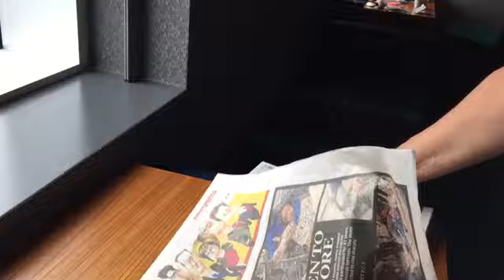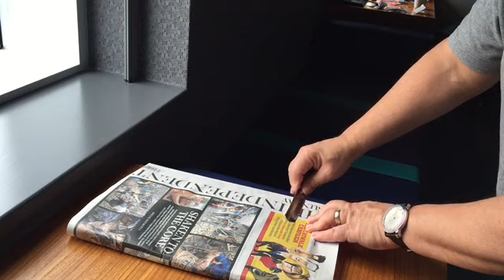First Shave w/ Caties Bubbles recently introduced Celtic Knot. Finished off w/ Green Tweed AS.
Travel Strop FAIL. Plan B in effect. Shave today w/ Celtic Knot, Caties Bubbles rendition of Green Irish Tweed from Creed. Need Help picking winners for TOBS Drawing